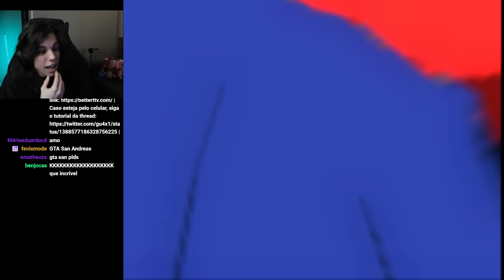o melhor jogo DO PS2 que você não jogou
[SEJA MEMBRO]

A função seja membro serve apenas pra você me apoiar CASO QUEIRA! Ainda não tem nenhum extra tirando os emojis personalizades e comentários destacados.